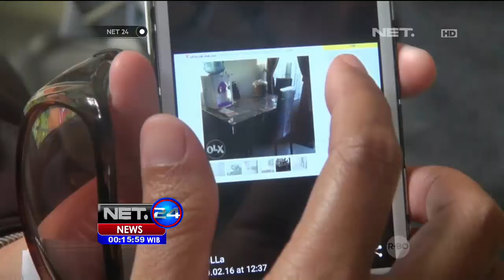Polisi Denpasar Kerahkan Tim Khusus Mengejar Pelaku Penipuan Online - NET24